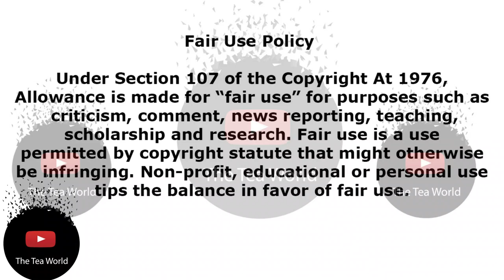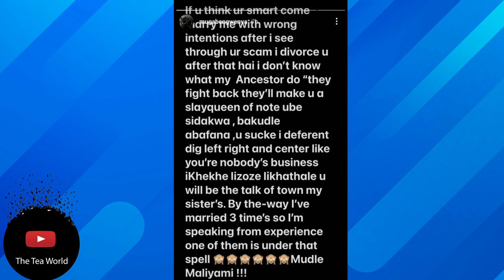Did Zinhle Mabena`s Ex Robert Just Expose Himself?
Did Mabena`s Ex Robert Just Expose  Himself?